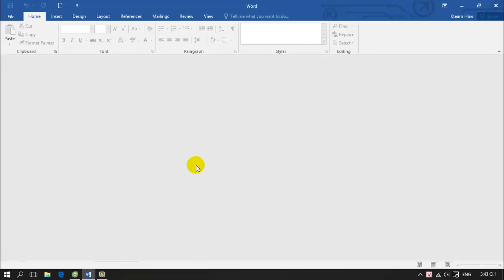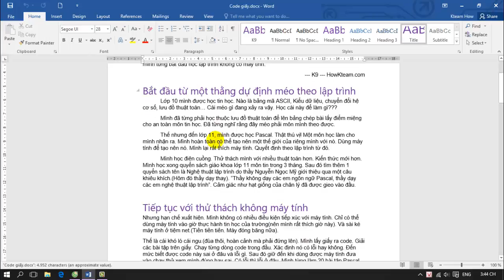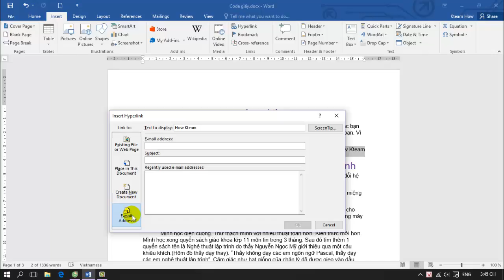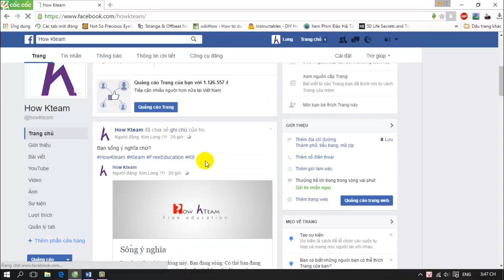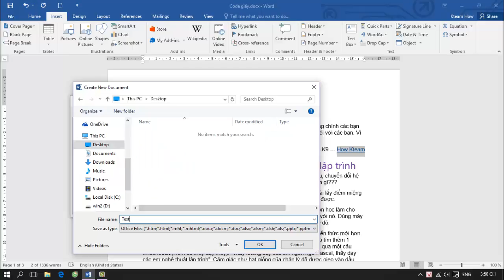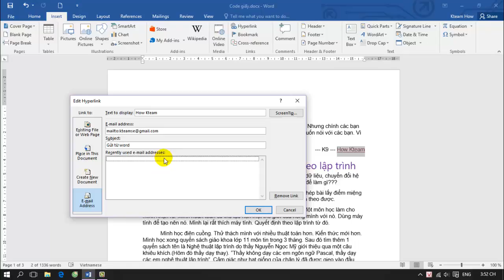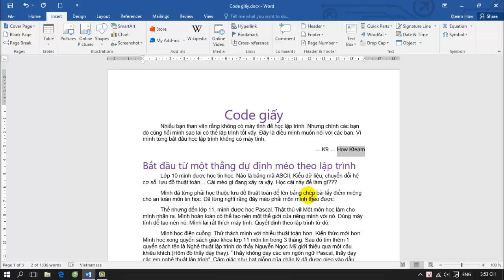[Bài 37][MS Word][HowKteam] - Liên kết